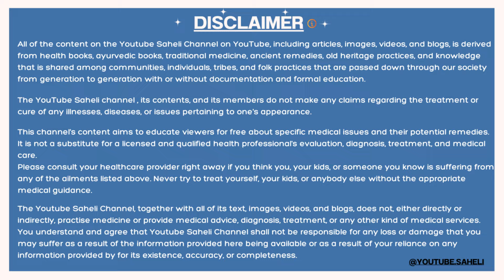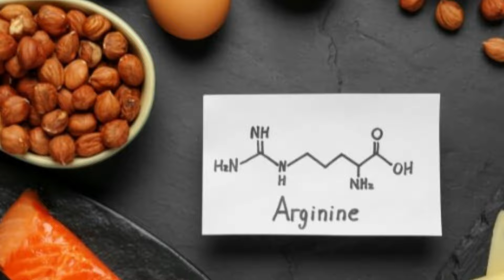इरेक्टाइल डिसफंक्शन को जड़ से कैसे मिटाए ? Erectile dysfunction in men & infertility -Youtube Saheli